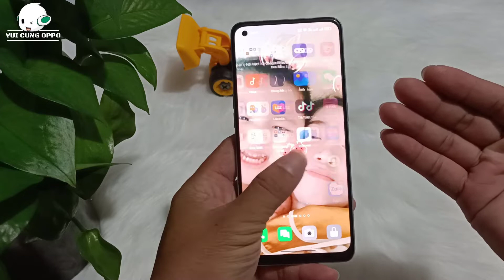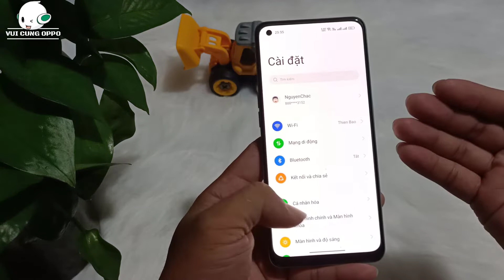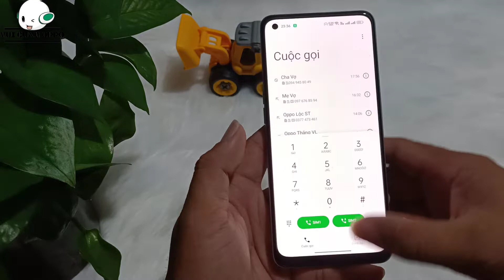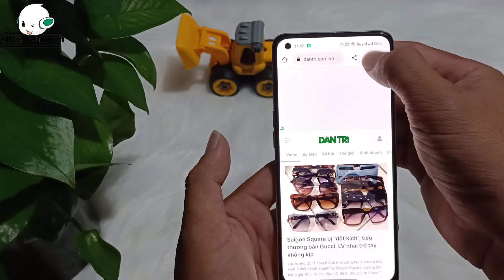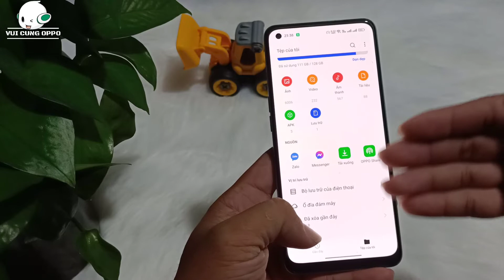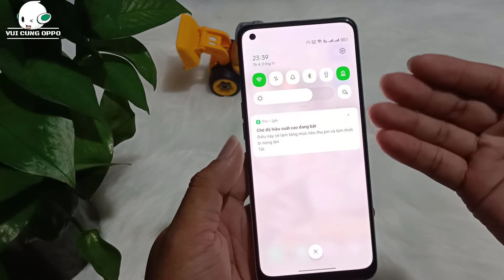Mẹo nhỏ giảm giật lag treo đơ khi chơi game | Tips to reduce lag when playing games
Một số mẹo nhỏ @opba1 hy vọng gởi đến các bạn dùng điện thoại cũng như chơi game có thể cải thiện được việc giảm giật lag treo đơ, thao tác tương đối đơn giản mời các bạn cùng xem video hướng dẫn.
📺 # Tips_to_reduce_lag_when_playing_games :
Some tips @opba1  hopes to send to you phone users as well as gaming that can improve the reduction of lag, the operation is relatively simple, invite you to watch the video tutorial.
🆘 Bản quyền thuộc về VUI CUNG OPPO.
🆘 Copyright by VUI CUNG OPPO ☞ Do not
🆘 Bản quyền thuộc về REVIEW VUI
🆘 Copyright by REVIEW VUI ☞ Do not Reup